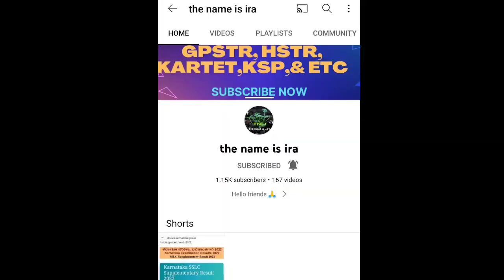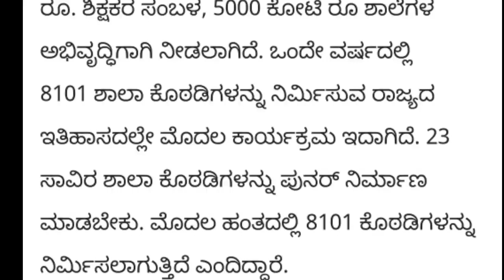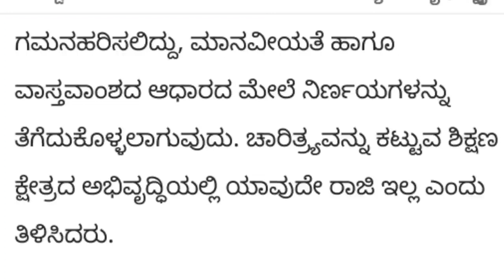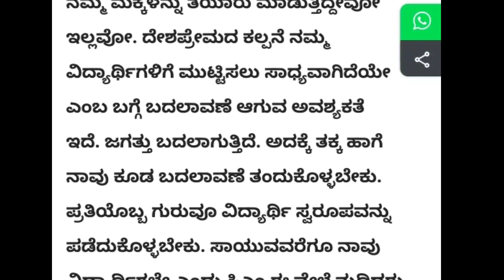gpstr latest update 2022 | good news gpstr 2022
Hello friends 🙏

ನೀವು ನಮ್ಮ ಯೌಟ್ಯೂಬ್ ಚಾನೆಲ್ ಅಲ್ಲಿ,
 Karnataka teacher Eligible test (TET),
Highschool teacher recruitment (HSTR),
graduate primery teacher recruitment (GPSTR),
KSP,  ಹಾಗೂ ಇನ್ನಿತರ ಸರ್ಕಾರಿ ಕೆಲಸದ ಮಾಹಿತಿ ಸಂಬಂಧಿಸಿದಂತೆ ಪ್ರತಿದಿನ ವಿಡಿಯೋ ಅಪ್ಲೋಡ್ ಮಾಡುತ್ತೇವೆ 🙏